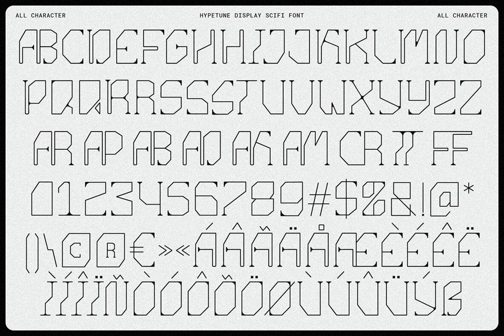Hypetune Font Download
Download Hypetune Font

Download Hypetune Font at YouWorkForThem

Step into a realm where sleek modernity intertwines seamlessly with cutting-edge technology. Presenting Hypetune, a font that transcends the ordinary, capturing the essence of futuristic elegance with its thin, futuristic serif design. Whether you're crafting tech interfaces, cyberpunk posters, or high-fashion statements, Hypetune's unparalleled versatility ensures your creations remain at the vanguard of innovation.

Hypetune is not merely a visual delight; it elevates functionality with its robust features. The font boasts uppercase lettering, alternates, and multilingual Latin support, making it an indispensable tool for any designer. This powerhouse of creative expression adapts effortlessly to a wide spectrum of styles, guiding your projects to set trends and push boundaries.

Let Hypetune be your muse, your compass, steering you towards a future where your vision dictates the aesthetic.